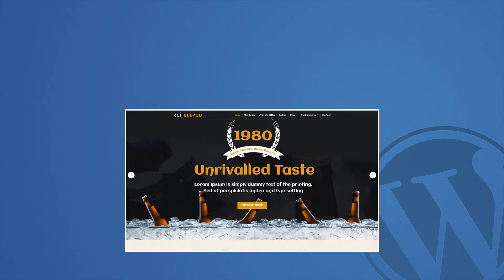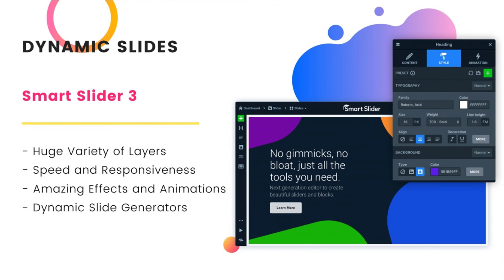Introducing LT Beepub WordPress Theme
LT Beepub is a responsive restaurant wordpress themes which is designed especially for restaurant and bistro, coffee bar websites. Bistro WordPress Theme is developed to impress food lovers and convince them to pay you a visit in real life. It creates with Elementor Page Builder, choosing Bistro WordPress Theme you will get a brand new experience to customize any features in the template easily. We also integrates an online ordering system to this theme because it is important to boost the sales of your meals on the web. The understandable navigation of these Bistro WordPress Theme is a must-have point that will facilitate the users’ interaction with the site. Bistro WordPress Theme created by Ltheme designers boasts a 100% responsive design. So, your website viewers will be able to reach your web resource from any browser on any handheld device. You can also personalize the purchased theme, to make it look more like you dreamed. Everything is doable from the back panel which is a highly intuitive interface. It’s time to refresh that design and implement something new!

Visit our Ltheme brand, we provide Joomla templates and Wordpress themes

Join All-In-One Club, access 500+ PRO items (Joomla templates, Wordpress themes)